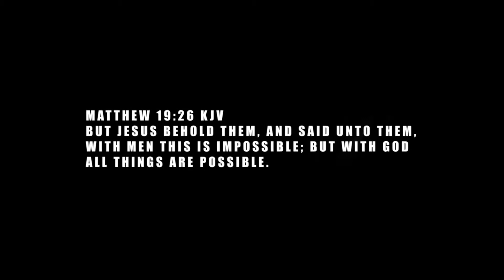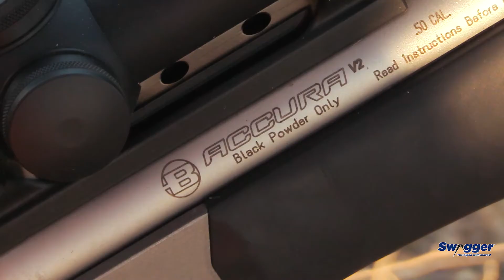LATE SEASON IOWA DEER HUNTING - Dream Chasers Season 7 Episode 23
This week we head to Iowa with our buddy Kody Decker as he fills his late season Iowa gun tag on a great deer!

More of Whitetail Wednesday!